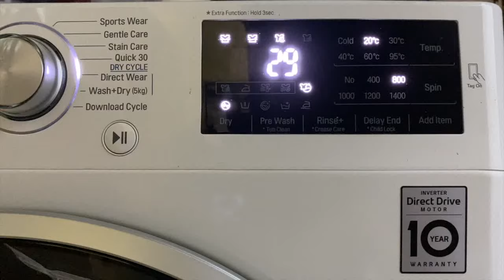DIY Repair IE Error Code LG Washing Machine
This video will show you how to repair washing machine with IE error code.

Video ini akan menunjukkan kepada anda cara membaiki mesin basuh yang menunjukkan kod error IE.